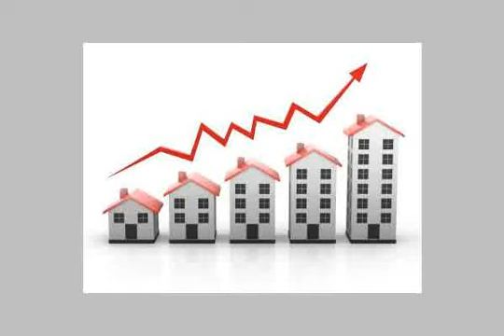Administrative Office for rent - mlseg.com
- المعادى - Egypt Real Estate |    Greater Cairo |    El Maadi |     Office / Company For Rent